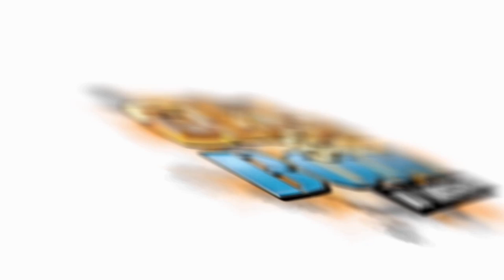| Let's Build My Base! Part 8 | MINECRAFT MODS & FUN!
MINECRAFT MODS & FUN!

Category: Games
Updated: 10 June 2014
Version: 6.108.5
Size: 53.3 MB

Category: Games
Updated: 02 June 2014
Version: 16.5.1
Size: 83.2 MB